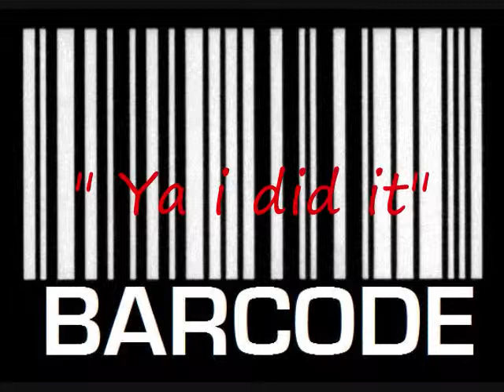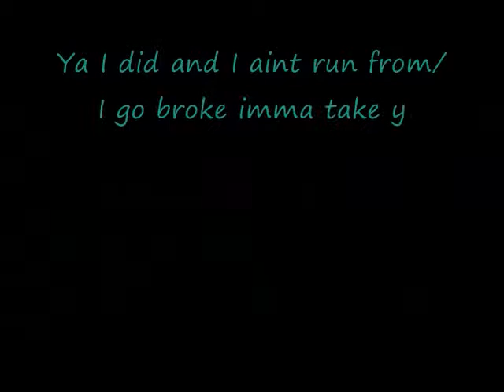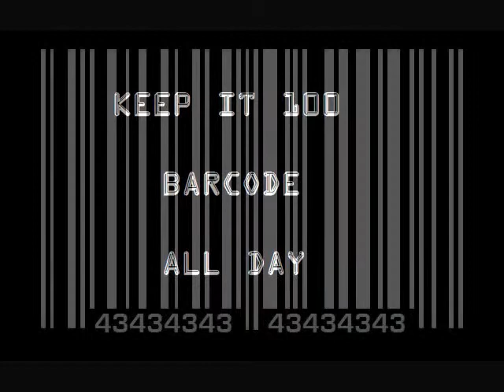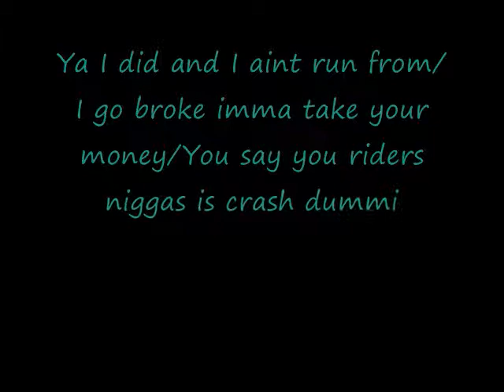Barcode Ent. "Ya I Did It" Barcode43